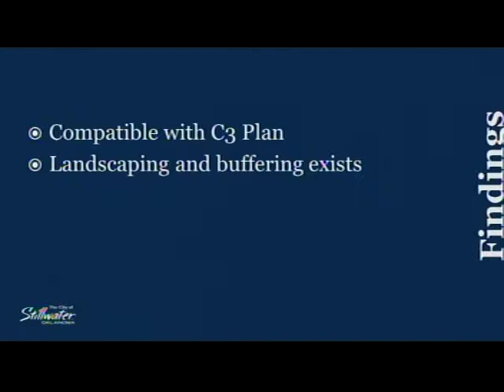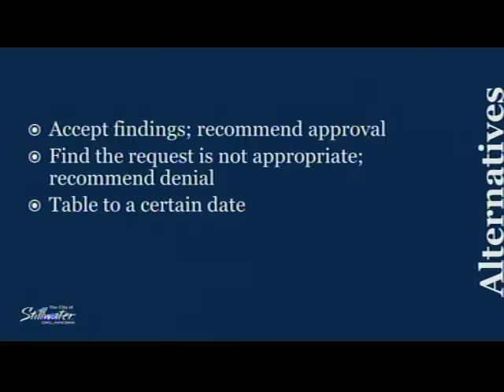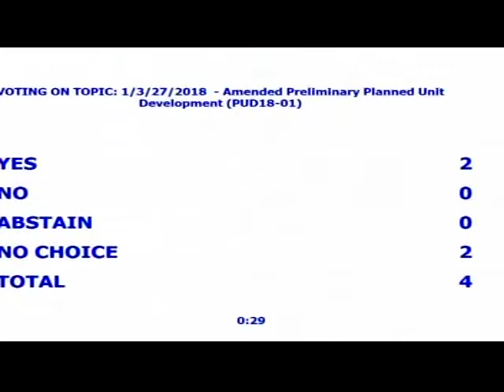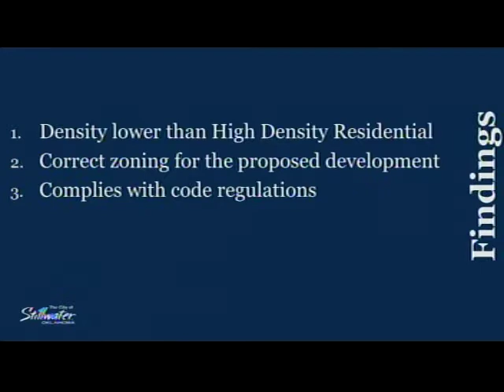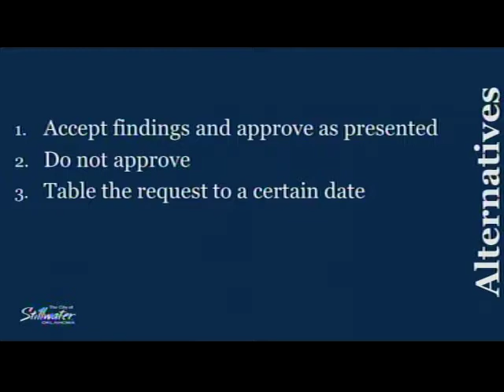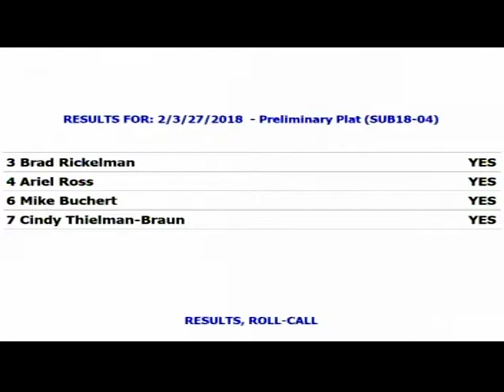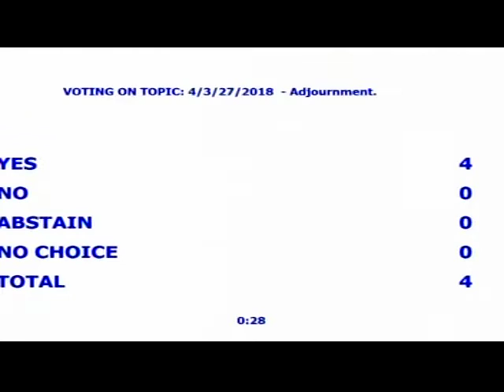Stillwater Planning Commission 3-27-18